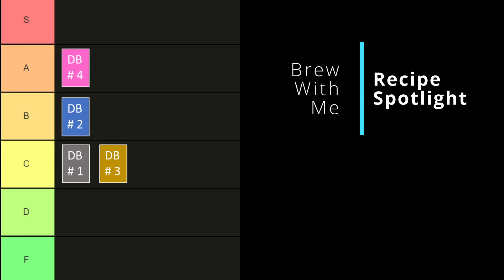Daily Brew #4: Recipe Spotlight -"THE DARK SIDE OF THE ROAST" an AeroPress Soft Extraction Recipe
Hello Everyone!

Welcome to Brew With Me.
A link to the original creator of the recipe is below.

Coffee: 16g of medium-coarse coffee
Water: 50ml of 130-degree water, 220ml of 208-degree water
Style: Inverted

Steps:
1. ⁠Pour 50ml 130-degree water in 10s
2. ⁠Stir gently for 30s
3. ⁠Wait 3 minutes
4. ⁠Pour 220ml 208-degree water in 10s
5. ⁠Stir for 15s
6. ⁠Wait 1 minute
7. ⁠Stir one more time
8. ⁠Invert
9. ⁠Press in 20s